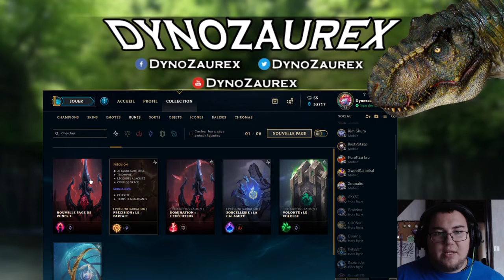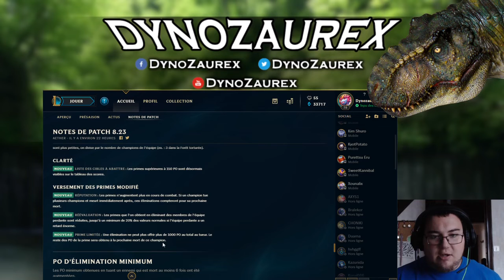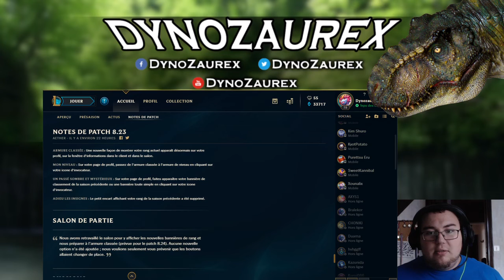▼ LEAGUE OF LEGEND ▼: PATCH PRESAISON 8.23